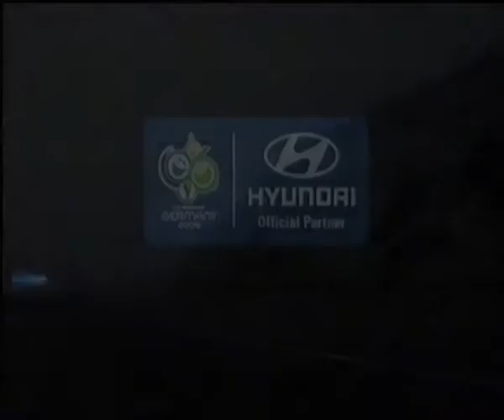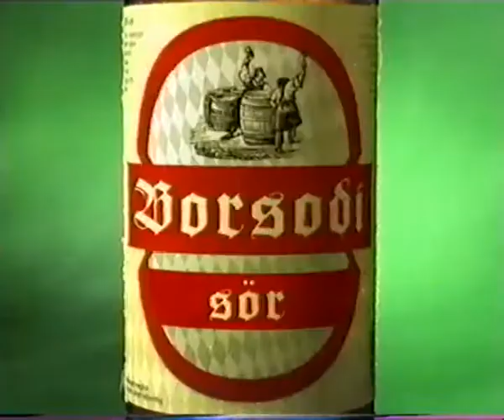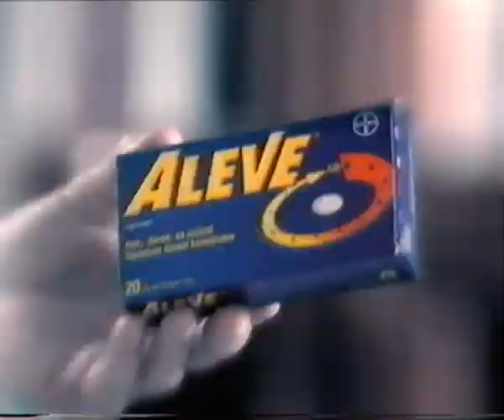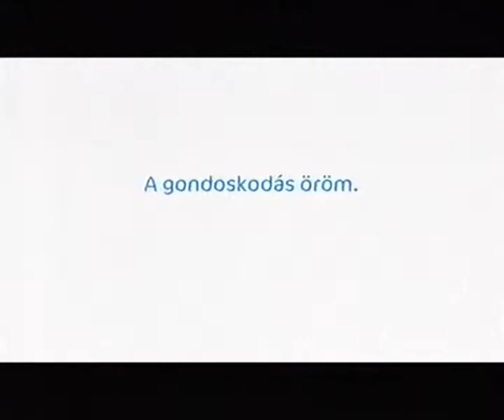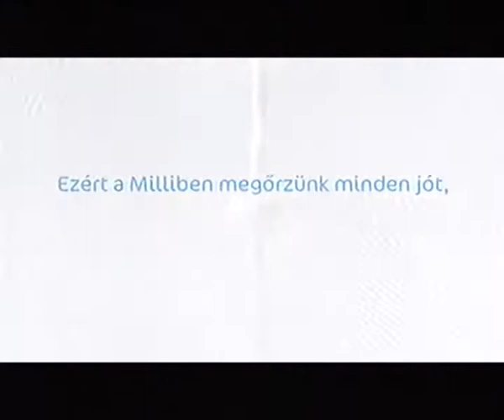TV2 2005 Halálugrás reklám szünet 01